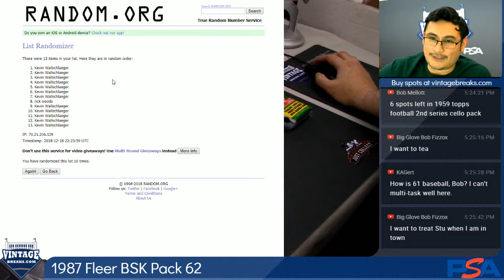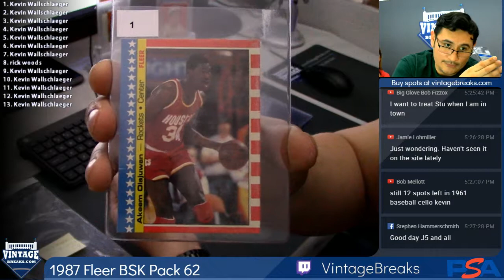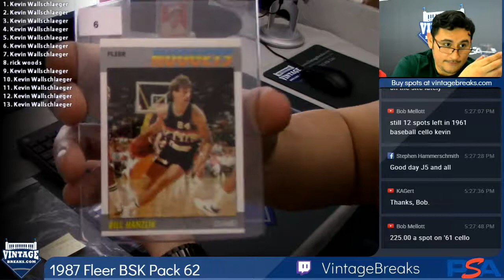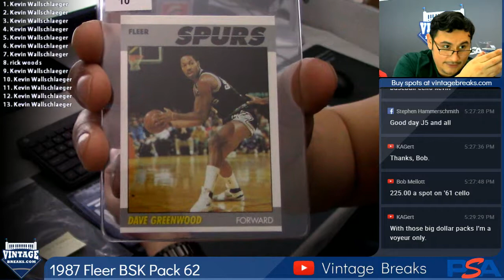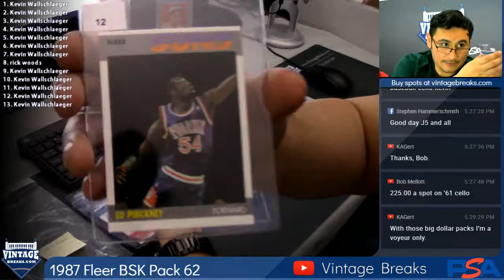12-18-2018 1987 Fleer Basketball Pack 62 Break Opening Video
1987 Fleer Basketball Pack 62 Break Opening Video